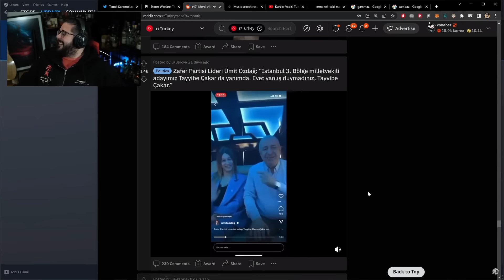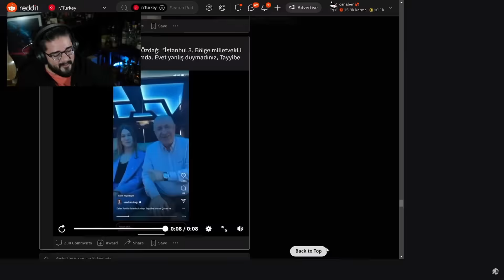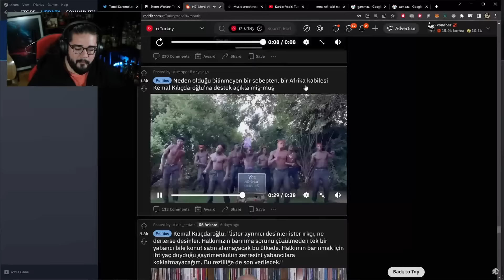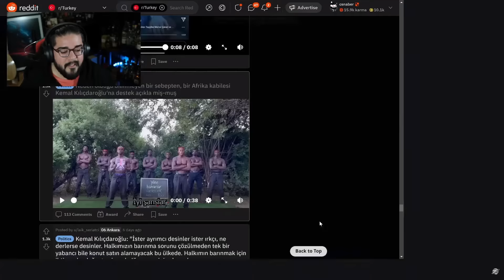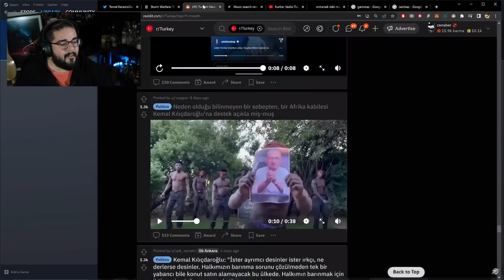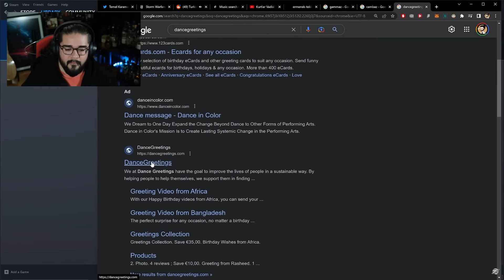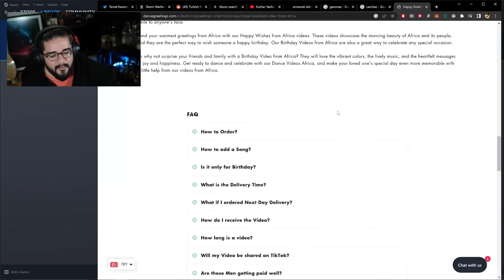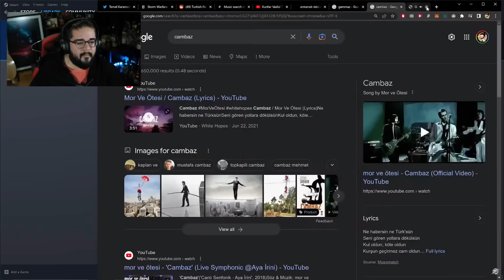Can Sungur - Milletvekili Tayyibe Çakar, KK İçin Dans Eden Kabile